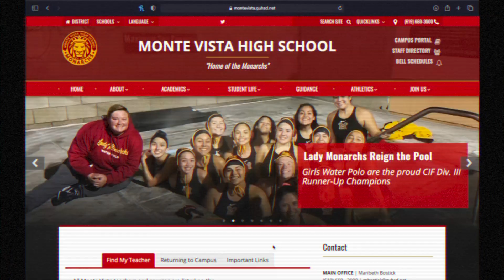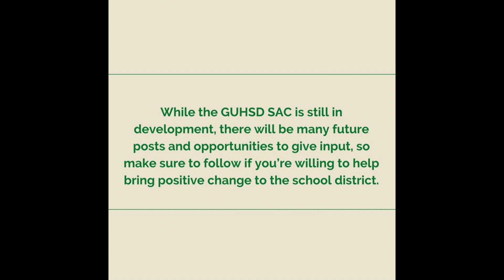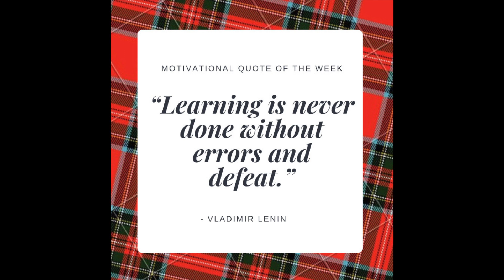Newscast 12/11/20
Man, school work takes a lot of time don't it

-TIMECODES-
Intro: 0:00 - 0:34
Material Pickup Information: 0:35 - 0:58
MVHS Masks: 1:00 - 1:17
Instagram @GUHSDSAC: 1:18 - 1:43
Athletics: 1:44 - 3:16
Tik Tok Minute: 3:17 - 4:24
Quote of the Week: 4:24 - 4:34
Outro: 4:35 - 4:54